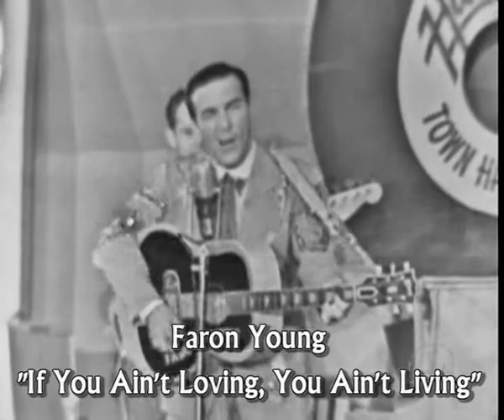Faron Young 3 songs at Town Hall Party